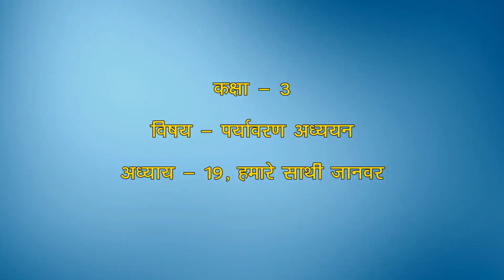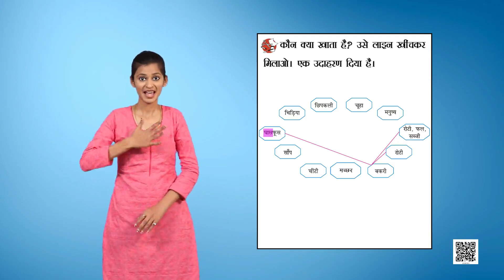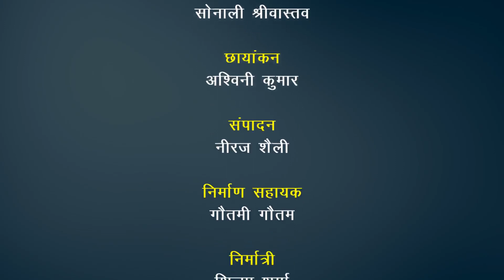Ch-19 हमारे साथी जानवर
Subject: EVS (Hindi)
Class: III
Book name: Aas Paas